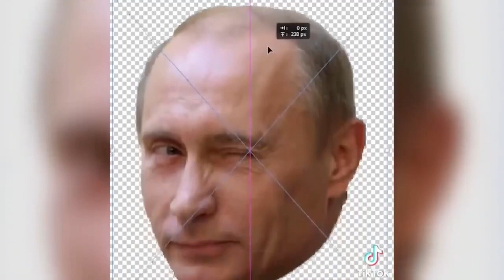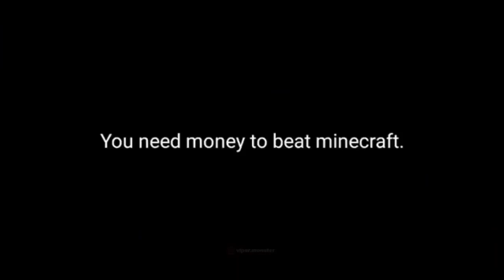Minecraft memes that blowing you mind 🤣